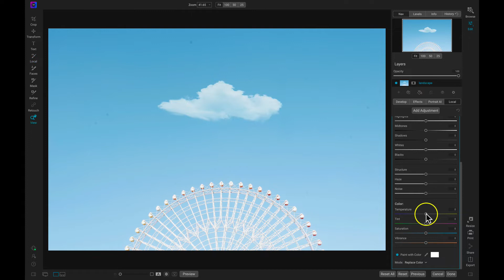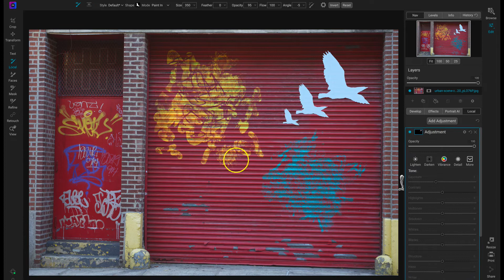Using Brushes to Creatively Enhance Photos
Using the new custom brush shapes inside ON1 Photo RAW 2021 are perfect for creatively enhancing a scene. Here are some quick tips for using these awesome new creative tools.